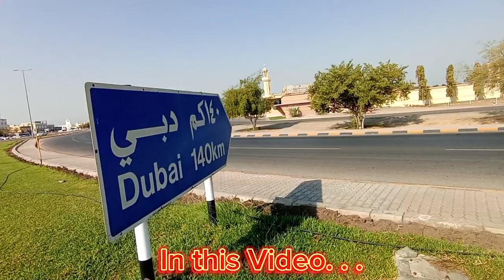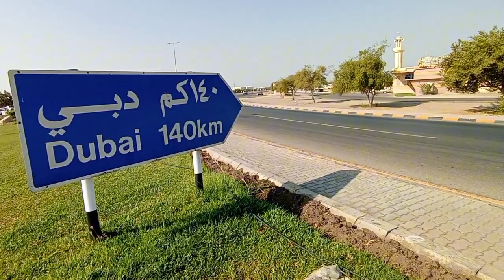Aaj Ka Vlog dubai board Village Qasim Vlog